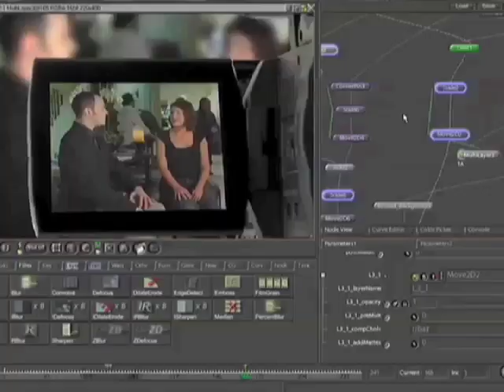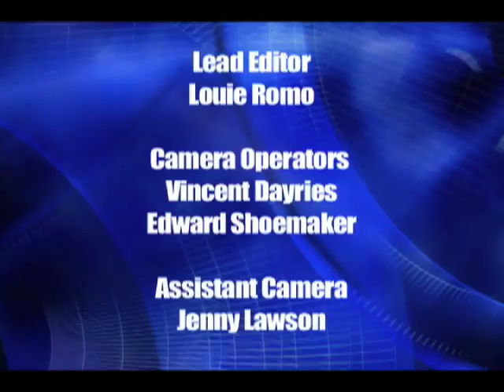ITV Sports with Harper and Maggie from the Seattle Mist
ITV Sports provides an exclusive look at non-traditional sports. It follows local athletes who compete both regionally and globally. Viewers will see footage of these athletes in action and gain insight into what makes them tick.